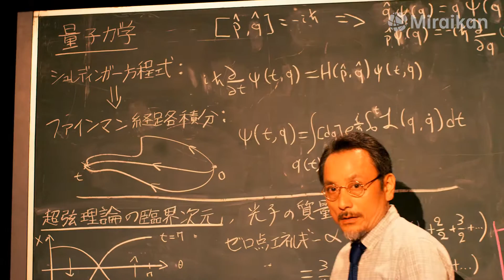日本科学未来館『9次元からきた男』監督 清水崇氏インタビュー (English Subtitles can be chosen by Settings)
日本科学未来館『9次元からきた男』の監督、清水崇氏へのインタビュー映像です。
Interview with Takashi Shimizu, director to the 3D dome theater movie "The Man from the 9 Dimensions".

2016年4月20日より、日本科学未来館ドームシアターガイアにて公開
『9次元からきた男』詳しくはこちら

■清水崇氏プロフィール

幼少期より〝物語〟作りに傾倒し、10歳の時に観た『Ｅ.Ｔ.』に感銘を受け、映画作りを志す。大学で演劇を専攻し、脚本家・石堂淑朗氏に師事。小道具、助監督を経て、3分間の自作映像を機に黒沢清・高橋洋監督の推薦を受け、監督デビュー。ホラー映画『呪怨』がヒット。サム・ライミ監督プロデュースのもと、USリメイク版でハリウッド・デビュー、全米ナンバー1を記録。『戦慄迷宮３Ｄ』、『ラビット・ホラー３Ｄ』など、３Ｄ映画も多く手がけ、実験精神あふれる演出で観客を魅了し続けている。シャイカー所属。

関連動画
『9次元からきた男』予告編